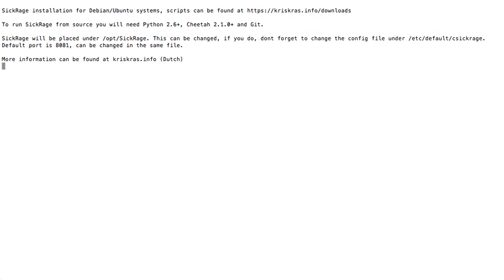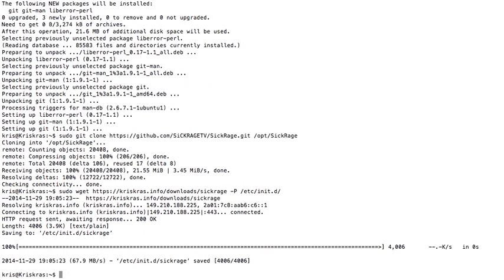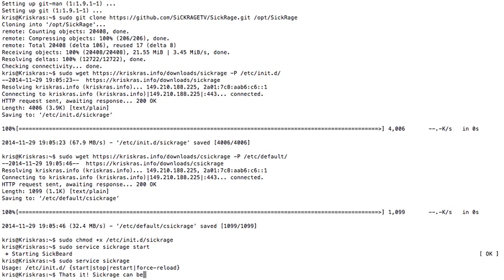SickRage installation for Debian/Ubuntu systems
To start Sickrage at startup use the command:
sudo update-rc.d sickrage defaults
Thanks Owen! :-)

All credits for SickRage!